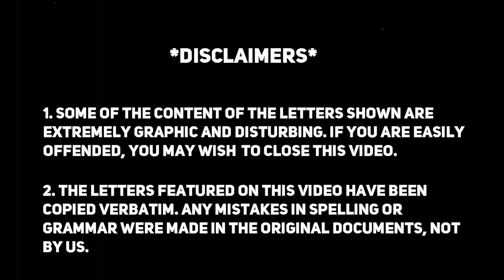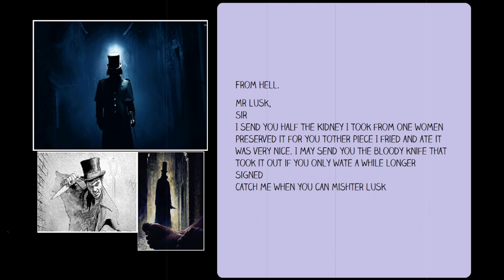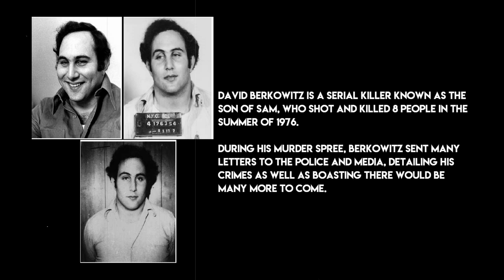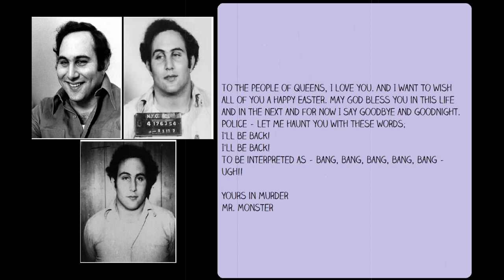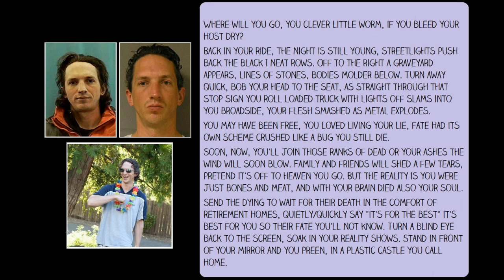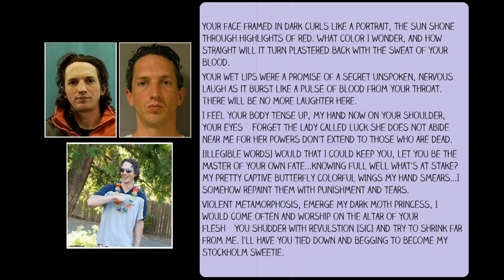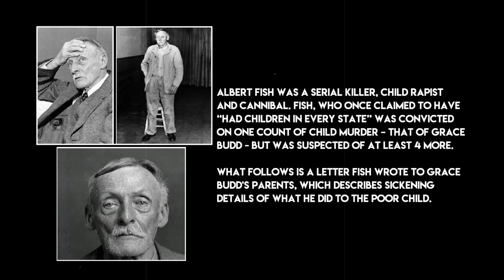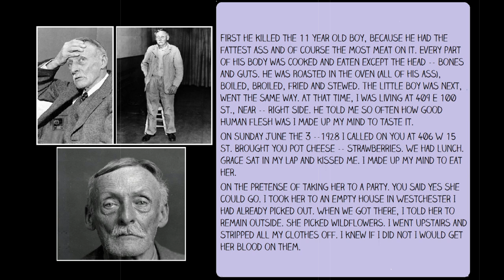8 Disturbing Letters Written By Serial Killers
Here are 8 disturbing letters written by serial killers.